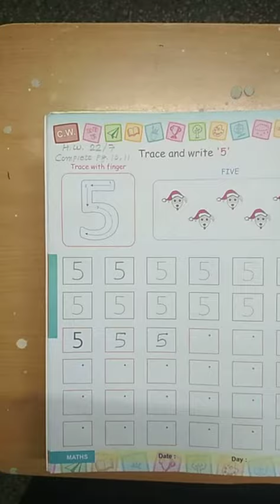Nursery Maths pg 10,11